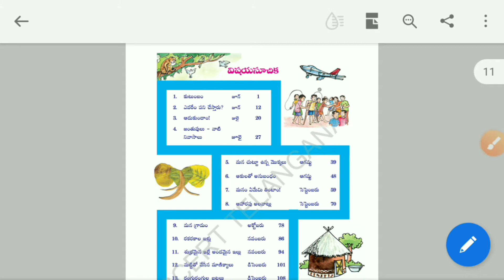||TS 3rd.class, EVs||1 to 4 lessons|| important bits||